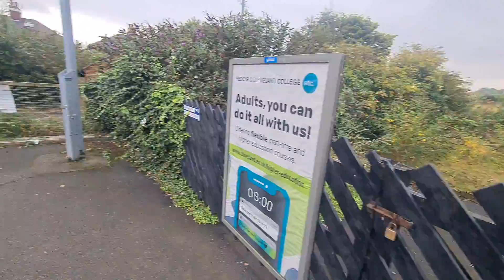REDCAR CENTRAL TRAIN STATION VLOG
Hello Jamie here and with another video, arriving at Redcar Central Train Station, and stating my plan to go to Darlington, but then wait for the Bishop Auckland Train.